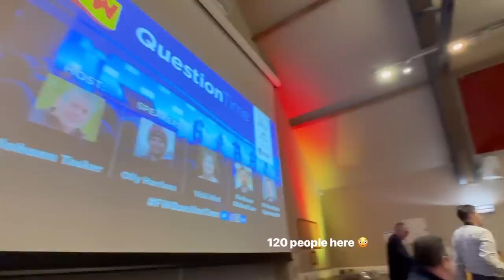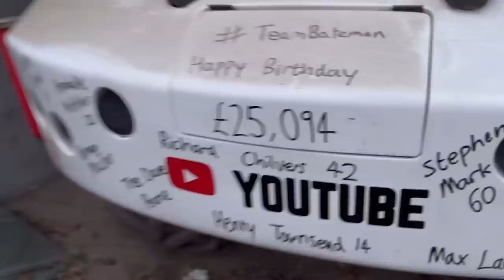BIT OF FENDT HORSE POWER TO DRY SOME LAND OUT OLLYBLOGS AnswerAsAPercent 1048